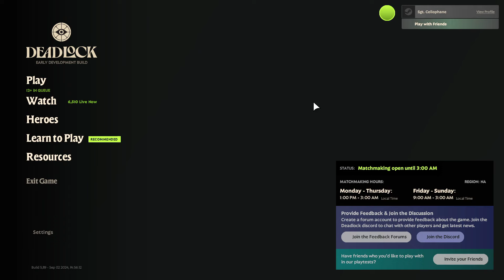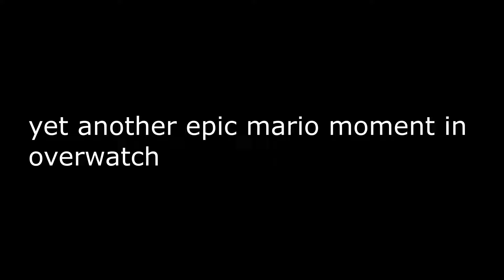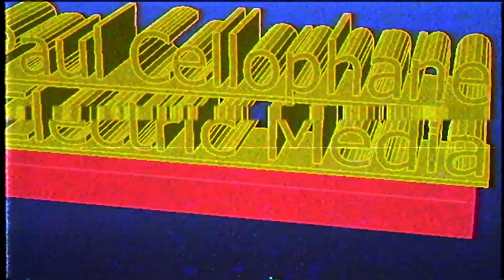tf2 player tries deadlock for the first time (gone ????)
Honestly, I still don't know what to think about this game lmao, I had no idea what to do because I was talking to that cool guy on the mic about rats.

INFO FROM THE OFFICIAL DEADLOCK WIKI:
Valve's Deadlock is like what happens when Overwatch, Fortnite, and League of Legends get together, adopt a pet robot, and teach it to play chess while juggling chainsaws. It’s a tactical, team-based shooter where strategy meets pure chaos, like trying to plan a heist with a bunch of caffeinated ferrets. You and your squad battle in tight, futuristic arenas that look like they were designed by a committee of mad scientists and IKEA furniture enthusiasts.

The gameplay combines tense firefights with moments of sheer panic, as objectives change faster than a TF2 character swapping hats. You’ll be clutching your mouse in one hand and your heart in the other as you're suddenly told to "hold this point" while enemies storm in like they’re late to a Black Friday sale.

Each player can choose from a diverse set of agents—who all seem to have their own unique and questionable life choices—armed with an array of weapons that could either save the day or accidentally redecorate a room. Picture Rainbow Six: Siege, but with more portals and fewer moments of silent contemplation. Or Valorant, if the agents were slightly more unhinged and their weapons had the unpredictability of a gremlin after midnight.

And the best part? Deadlock includes game modes where you capture, defend, or maybe just "vibe" on control points while trying not to get obliterated by laser beams or exploding drones. If you’ve ever wondered what it’s like to engage in tactical warfare while your opponent drops random puzzle pieces in your lap, this game’s for you.

0:00 Intro
0:04 epic deadlock gameplay
2:52 deadlock review [part 1]
3:34 insane deadlock rage
3:58 deadlock review [conclusion]